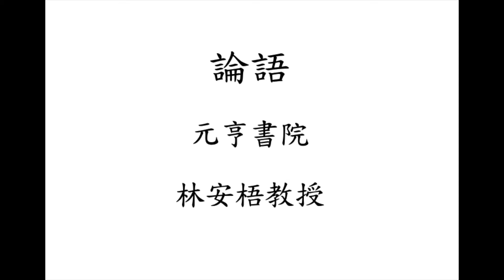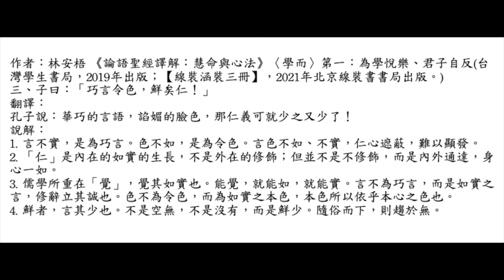元亨書院 林安梧教授 論語學而第一 第三章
作者：林安梧 《論語聖經譯解：慧命與心法》〈學而〉第一：為學悅樂、君子自反(台灣學生書局，2019年出版；【線裝涵裝三冊】，2021年北京線裝書書局出版。)
三、子曰：「巧言令色，鮮矣仁！」
翻譯：
孔子說：華巧的言語，諂媚的臉色，那仁義可就少之又少了！
說解：
1. 言不實，是為巧言。色不如，是為令色。言色不如、不實，仁心遮蔽，難以顯發。
2. 「仁」是內在的如實的生長，不是外在的修飾；但並不是不修飾，而是內外通達，身心一如。
3. 儒學所重在「覺」，覺其如實也。能覺，就能如，就能實。言不為巧言，而是如實之言，修辭立其誠也。色不為令色，而為如實之本色，本色所以依乎本心之色也。
4. 鮮者，言其少也。不是空無，不是沒有，而是鮮少。隨俗而下，則趨於無。